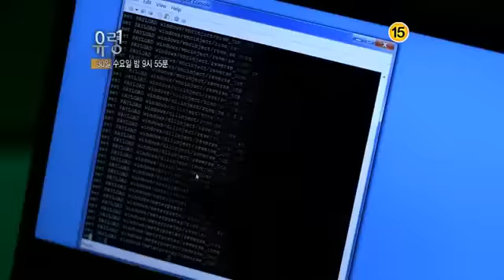[Teaser] Korean Drama Ghost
Synopsis:
The drama deals with a police cyber investigation team that works to bust online crime rings. Working together in the team is So Ji Sub, Lee Yeon Hee, Choi Daniel, and Uhm Ki Joon.